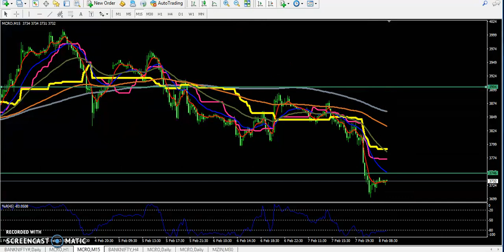Today MCX Crude OilMarket Research 08.02.2019 (Hindi)